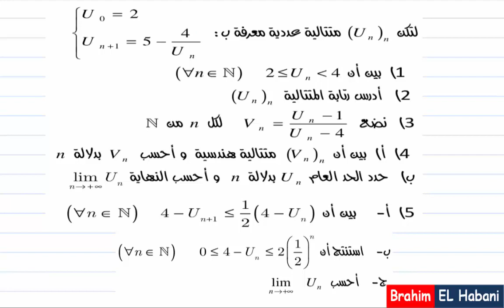التانية باك| المتتاليات| تمرين08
راوابط الفيديوهات